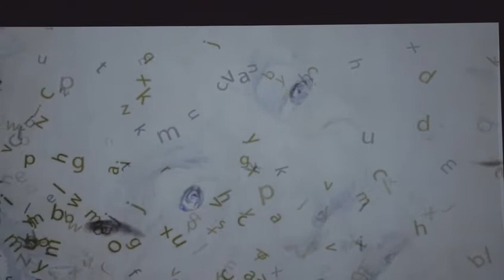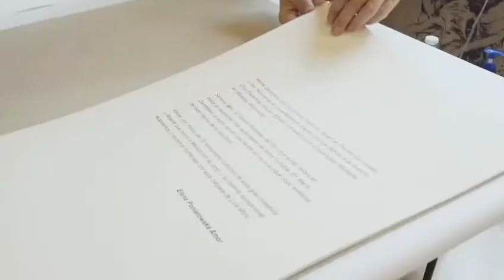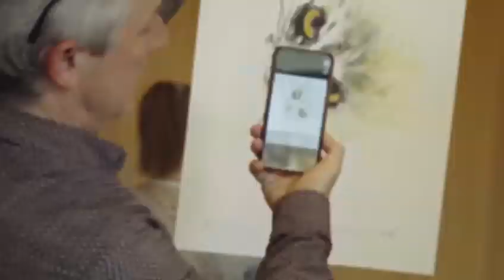Presentación MEMORIA de Luis Moro - Latino Cultural Center, Casa de España en Dallas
Presentación carpeta homenaje a la filósofa María Zambrano: Memoria, con poemas de la pensadora y dibujos de Luis Moro, dos de ellos con realidad aumentada.
En el encuentro, el artista visual dialogó sobre el proyecto que también incluye la carpeta Heterodoxia cósmica, con poema de Mercedes Gómez-Blesa y dos audiovisuales con voz en off de Elena Poniatowska y Marifé Santiago, música de Four Hands Project, stop motion y pintura de Luis Moro.
El proyecto gráfico se realizó en colaboración con el Taller 8A de la Ciudad de México; el digital con Artresd - GAM y Axertia International. En tanto, los videos se realizaron con el Laboratorio audiovisual de la UVA Segovia y una Ayuda al desarrollo de actividades culturales del Ayuntamiento de Segovia.